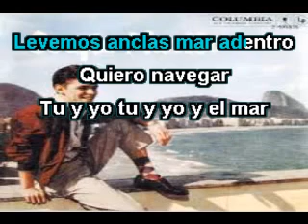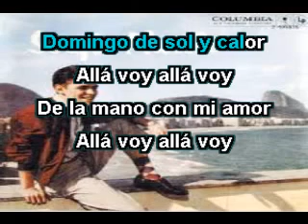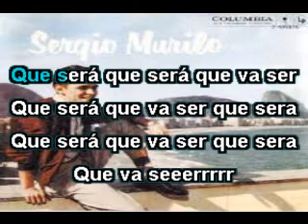DOMINGO DE SOL SERGIO MURILLO ( KARAOKE )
El garoto de oro del Brasil sonido original